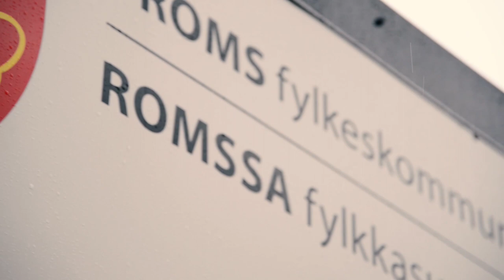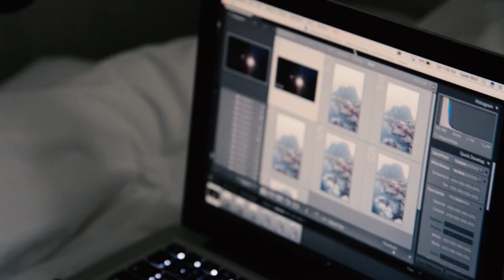Study Abroad in Norway // Greenheart Travel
Follow Greenheart Traveler, Kalen Rich, as he explains why he chose to leave Idaho to study abroad in Sjøvegan, Norway during High School.

Interested in traveling Norway? Click the link below to find out who you can live in a homestay like Kalen: